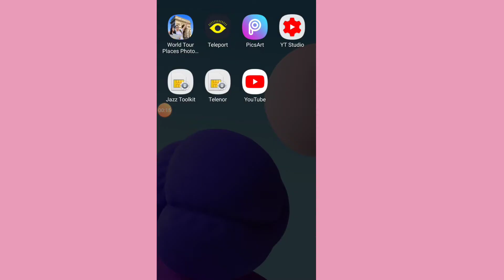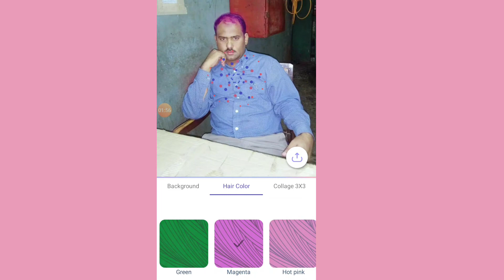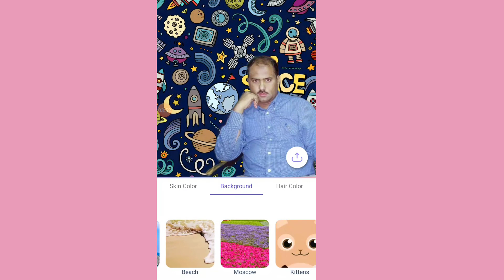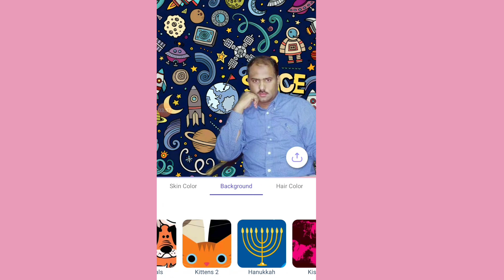Photo editing is n picsart;;;; background change in picsart ;;; photo Editing in Android mobile!!!!!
photo editing in android mobile:;; photo editing in picsart new..photo editing tutorials picsart 💘 ki duniya sk editz!I love editing fhoto